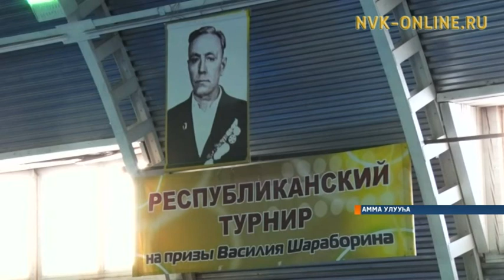Аммаҕа Василий Шараборин аатынан мас тардыһыыга тыҥааһыннаах киирсиилэр буоллулар